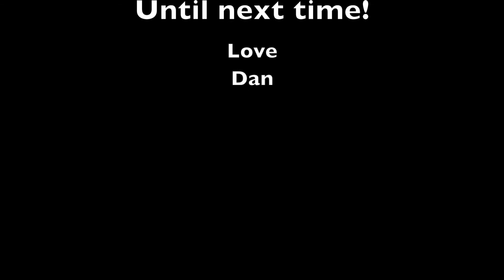4th of July - Baltimore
Family trip to Baltimore inner harbor for some fireworks!